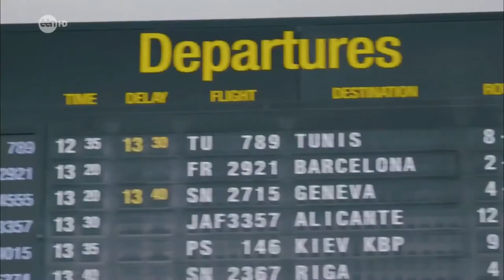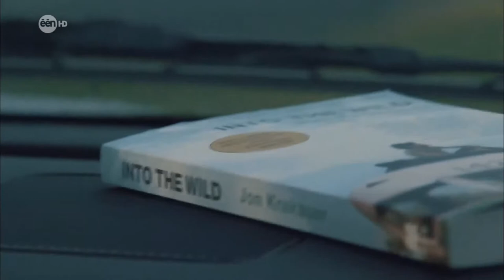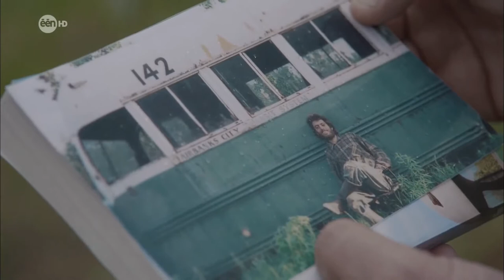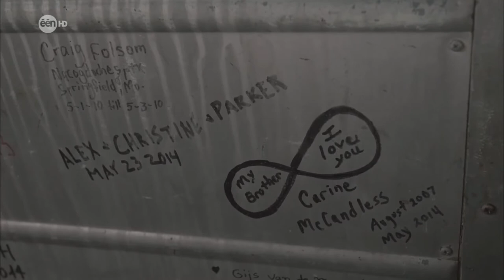Reizen Waes s02e02 - Alaska, deel 1